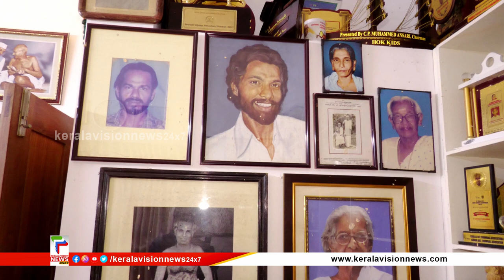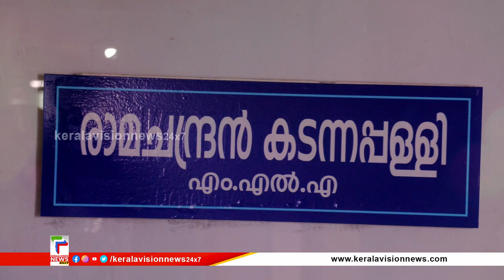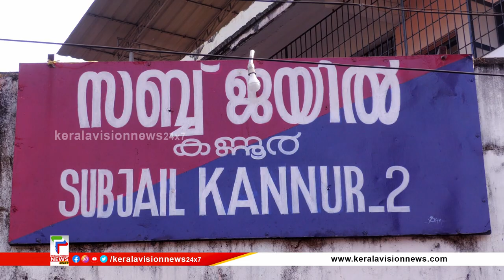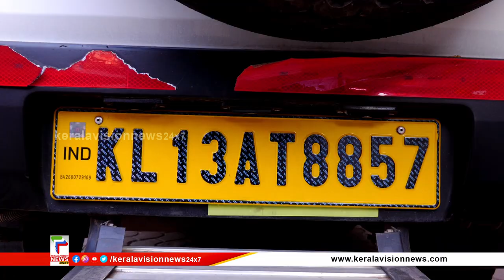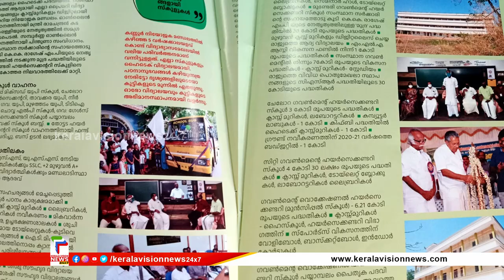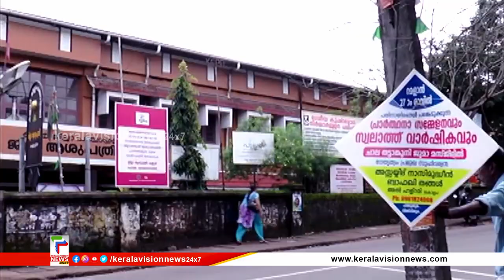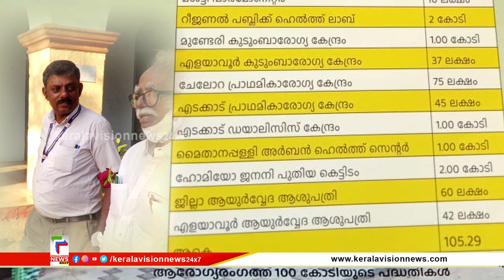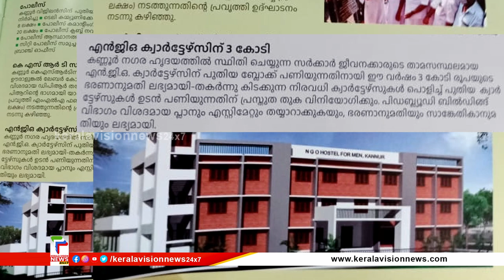എംഎൽഎ ഇതുവരെ | കടന്നപ്പള്ളി രാമചന്ദ്രൻ | Kannur MLA Kadannappalli Ramachandran at MLA Ithuvare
About COA